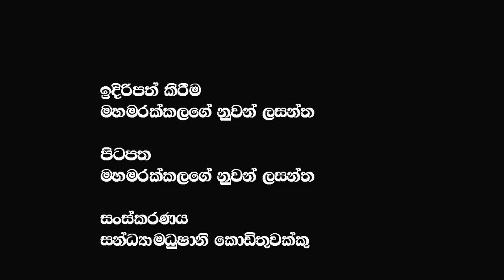නන්දසේන ගොඨාභය ජාතිය අමතා කිව්ව බොරු 10ය ලැජ්ජයි ඇත්තටම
නන්දසේන ගොඨාභය ජාතිය අමතා කිව්ව බොරු 10ය  ලැජ්ජයි ඇත්තටම  @𝗔𝗽𝗽𝗹𝗲 𝗞𝗮𝗱𝗲 නුවනා

🔴My Video :-මේරටට කරපු විනාසෙ බැසිල් මහින්ද ගොඨා උබලගේ දරුවන්ටත් මිනිස්සු ඉල්ලන හෙන වදින්නම ඔිනේ නැත්නම් මේ දහම